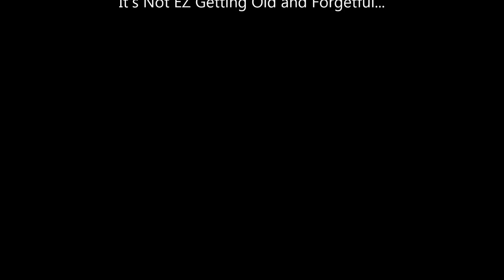2015 Hemet Scale Masters Qualifier, Day 2, Hawker Typhoon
This was a bitchen Hawker Typhoon. I believe I heard him say it weighed in at 52lbs, and had a DA85.
I loved the weathering and the fading in the paint. This was really well done.
I could be wrong, but I believe he placed 2nd in Expert.